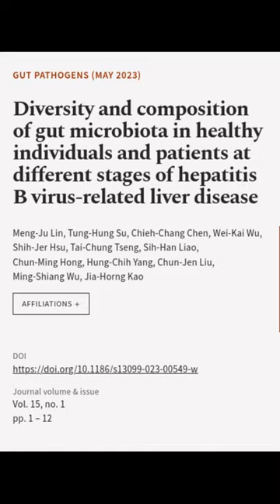Diversity and composition of gut microbiota in healthy individuals and patients at di... | RTCL.TV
### Keywords ###

### Article Attribution ###
Title: Diversity and composition of gut microbiota in healthy individuals and patients at different stages of hepatitis B virus-related liver disease
Authors: Meng-Ju Lin, Tung-Hung Su, Chieh-Chang Chen, Wei-Kai Wu, Shih-Jer Hsu, Tai-Chung Tseng, Sih-Han Liao, Chun-Ming Hong, Hung-Chih Yang, Chun-Jen Liu, Ming-Shiang Wu ,and Jia-Horng Kao
Publisher: BMC
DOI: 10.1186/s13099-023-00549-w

### Video Timestamps ###
0:00:00 - Summary
0:00:32 - Title
0:00:38 - End